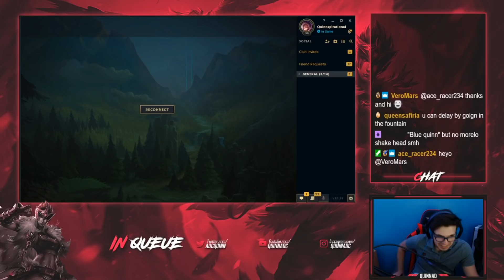#1 QUINN WORLD NEW 40% FULL CRIT BUILD TO MAKE YOU A MONSTER (PERMA-VAULTS) - League of Legends